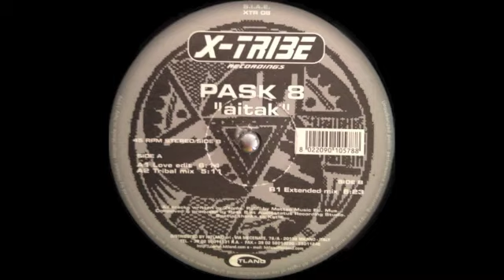Pask 8 ‎- Aitak (Love Edit)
X-Tribe -- XTR 08
Format:
Vinyl, 12"
Country:
Italy
Released:
1999
Genre:
Electronic
Style:
Trance